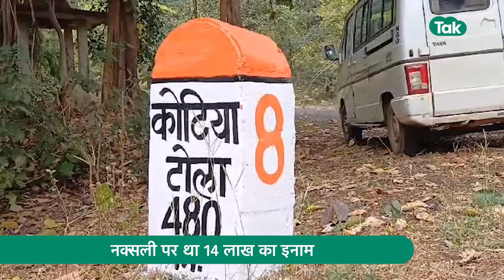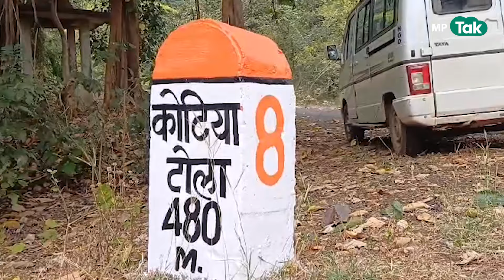Naxalite Encounter: जंगल में चली ताबड़तोड़ गोलियां और सुरक्षा बलों ने किया खूंखार नक्सली को ढेर !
Naxalite Encounter: जंगल में चली ताबड़तोड़ गोलियां और सुरक्षा बलों ने किया खूंखार नक्सली को ढेर .. बालाघाट जिले के हट्टा थाना नातृगत कोठियाटोला में पुलिस और नक्सली के बीच हुए एनकाउंटर में 14 लाख का इनामी नक्सली बस्तर बीजापुर निवासी उकास सोहन को पुलिस ने मार गिराया है। पुलिस अधीक्षक समीर सौरभ ने घटना की पुष्टि करते हुए बताया कि सुरक्षाबलों और नक्सलियों के बीच हुए एक्सचेंज ऑफ फायर में 14 लाख का इनामी नक्सली को सुरक्षाबलों के जवानों ने ढेर कर दिया है।